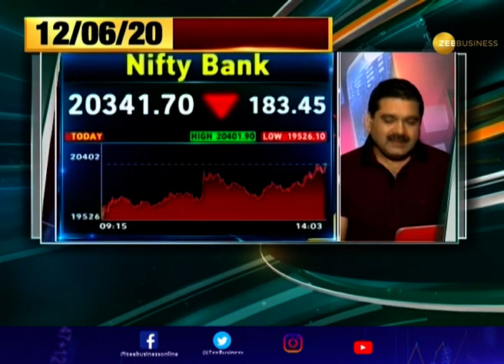Big Breaking: कल से बंद हो सकते हैं Delhi के सभी बाजार, कोरोना के डर में जी रही राजधानी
दिल्ली के बाजार बंद करने पर कल व्यापारिक संगठन फैसला लेंगे। जिस हिसाब से Corona का कहर बढ़ता ही जा रहा है, उसे देखते हुए ये फैसला लिया जा सकता है।

Zee Business: shorturl.at/hpqX6
WION: shorturl.at/fwKO0
Zee News English: shorturl.at/aJVY3
Zee News Hindi: shorturl.at/eorM1
DNA News: shorturl.at/rBOY6
BGR: shorturl.at/eioqL